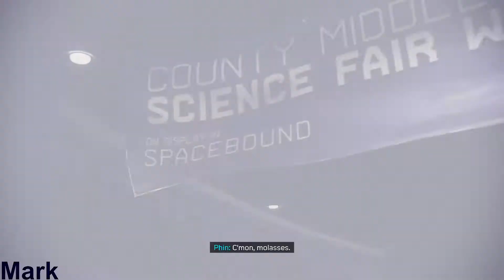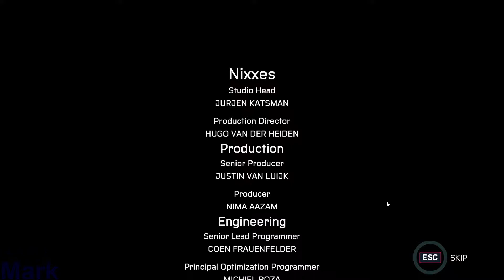Marvel's Spider-Man: Miles Morales